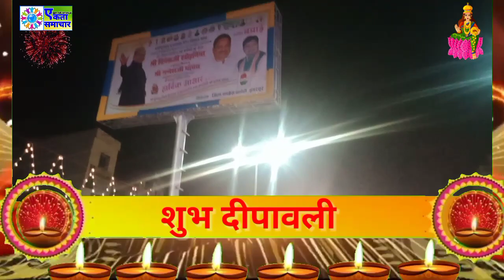दीपावली के अवसर पर दुल्हन की तरह सजा सागवाड़ा शहर, शहरवासियों ने की जमकर खरीददारी।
दुल्हन की तरह सजा सागवाड़ा।